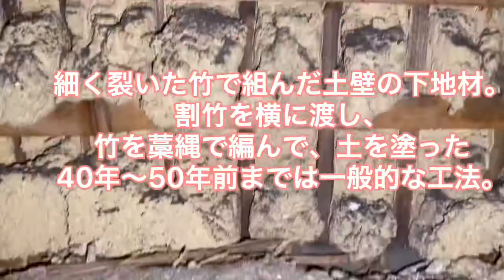明治時代の古民家再生プロジェクト 第七弾 二階建て解体編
猪谷工務店さんに協力依頼しました。

古民家再生プロジェクト
第一弾

第二弾

第三弾

第四弾

第五弾

第六弾